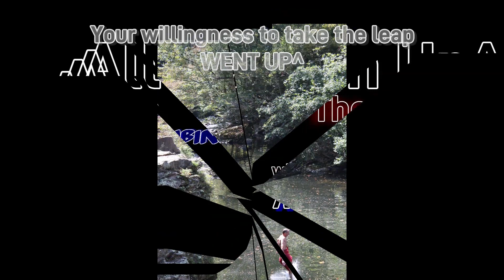All Schuch Up^ trailer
A quick trailer to give you an idea what to expect from All Schuch(shook) up^